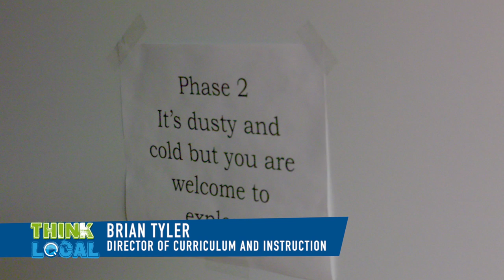Blue Bay Festival October 14th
Bruce visit the McArdle Center to learn about the 2nd Annual Blue Bay Farms Festival October 14th - To benefit the Sweet Bay Magnolia Academy at the McArdle Center for early autism intervention.